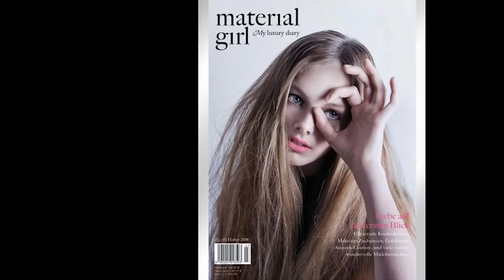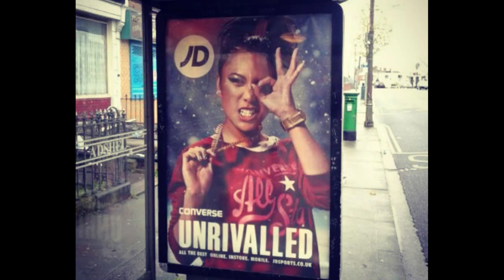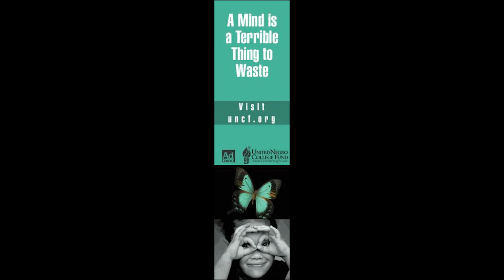Illuminati Symbolism from World Leaders and the Pope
Is it a coincidence? What are your thoughts?

World Leaders and the Pope